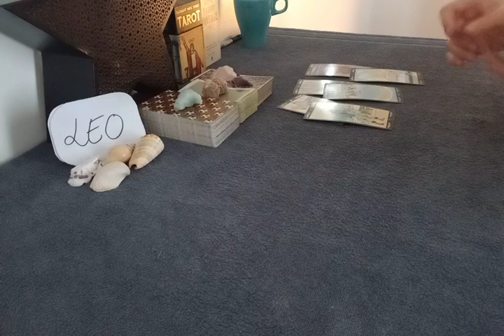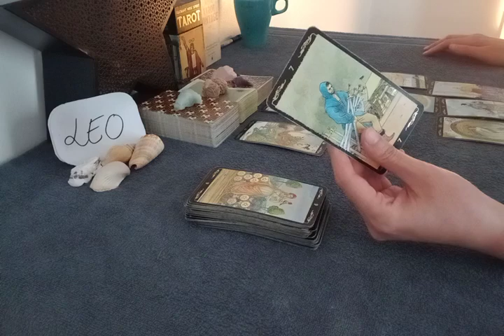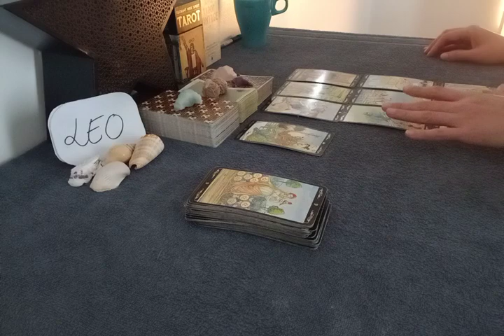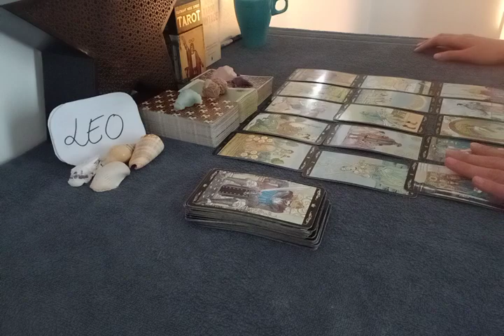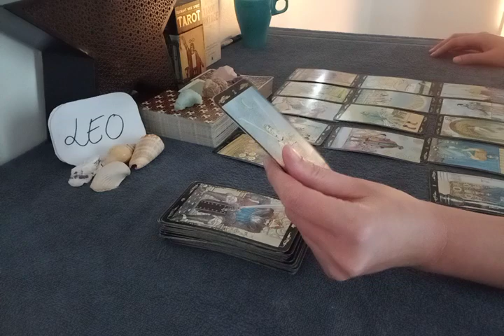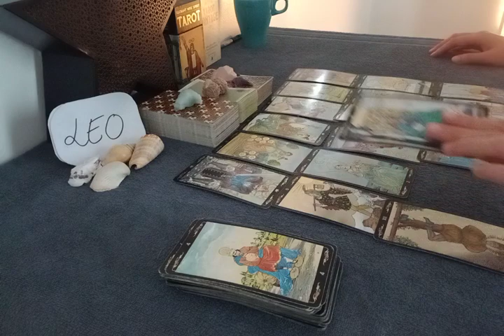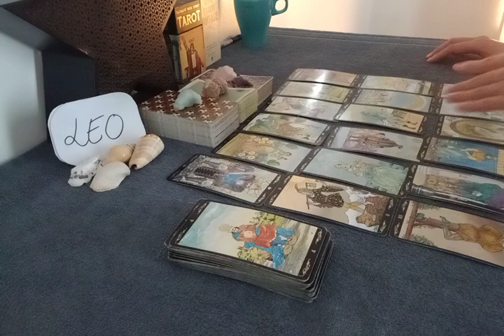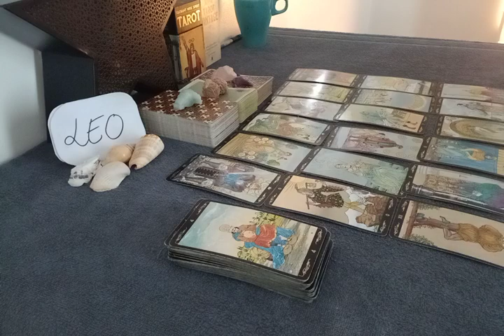LEO ❤ SOMEONE IS TRYING TO TEACH THIS PERSON A LESSON BY.....❤ MAY JUNE 2022 LOVE MONEY TAROT GUIDE